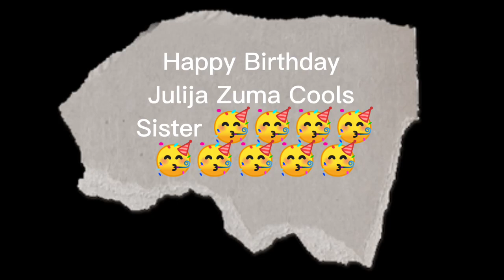Happy Birthday Julija 🥳🥳🥳🥳🥳🥳🥳🥳🥳🥳🥳